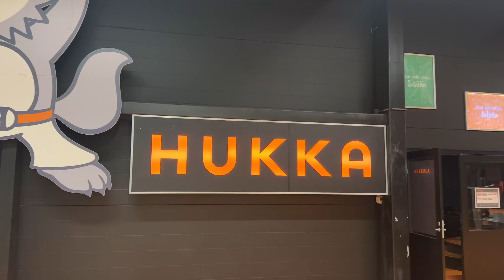Start Of The Season 2024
I'm BACK! New season and new goals. What you think I'm able to run in previous season?

👨 About Me 👨

I’m 24 years old sprinter from Finland. You will see some workouts, races, tips to running and much more!

📱Follow Me 📱